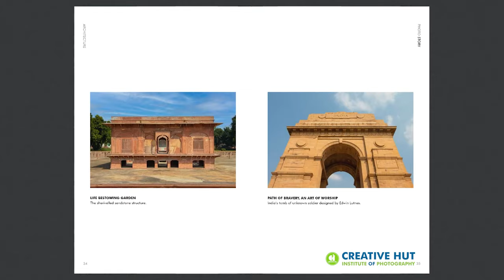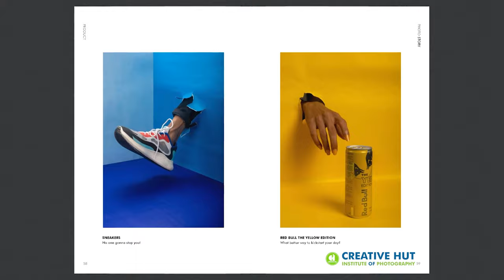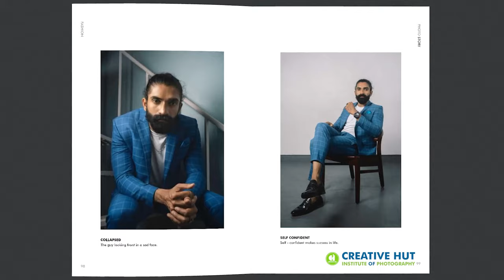Photography Portfolio | Contented by Josto Johnson | Kasaragod Kerala | Creative Hut Institute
Photography is an art of continuous process of creativity. Watch the Photography Portfolio "Contented" by Josto Johnson who came all the way from Kasaragod Kerala. He excelled with good performance in Professional Diploma in Art of Photography (PDAP) and scored first class in Kerala Government Technical Examination (KGTE) in Photography from Creative Hut Institute of Photography.